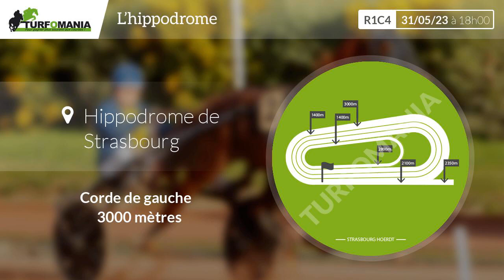Turfomania Pronostic Quinté du Mercredi 31 Mai 2023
Découvrez le pronostic gratuit de Turfomania pour le quinté de demain Mercredi 31 Mai 2023. Demain, le quinté du jour se déroule à Strasbourg pour le Prix Bfm Alsace (prix De La Musique) (R1C4).